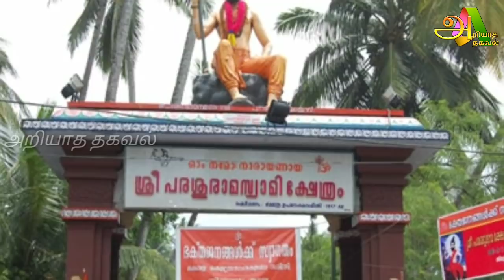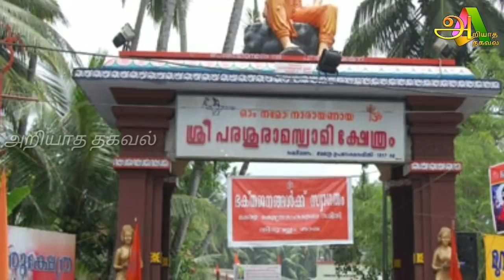நாளை மிக மிக முக்கியமான வெள்ளிக்கிழமை !மிகவும் கவனமாக இருக்க வேண்டிய ஒரு மணி நேரம் !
Tamil pesu

Like பண்ணுங்க
Share பண்ணுங்க